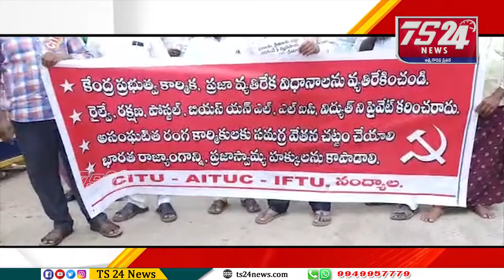చప్పట్లు కొట్టండి, లైట్లు అర్పండి, పూలు చల్లండి అంటూ ఊకదుంపుడు ఉపన్యాసాలు చేస్తుంది కేంద్రం